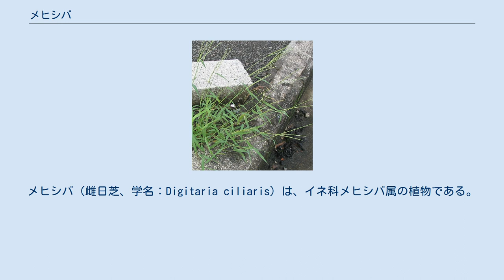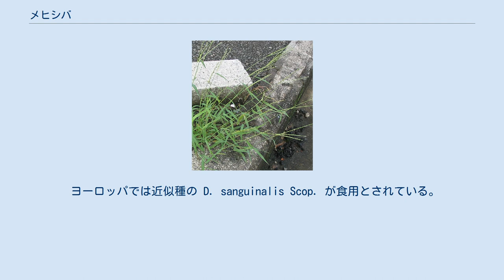メヒシバ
メヒシバ（雌日芝、学名：Digitaria ciliaris）は、イネ科メヒシバ属の植物である。
身近にごく普通に見られるイネ科の植物である。
細い茎で地表を這い、立ち上がった花茎の先に、数本の細い穂を放射状に伸ばす。
勢力の強い雑草としても知られる。
 さほど大きくない一年草で、根元の茎は地表を這い、立ち上がった茎の先に細い穂を数本、放射状に広げる。
名前の由来は雌日芝で、その形がややオヒシバに似ているが、ずっと優しげであることからの名と思われる。
メイシバ、あるいはメイジワと表記されることもある。
 茎は細く、基部は分枝しながら地表を這い、節々から根を下ろす。
葉は細い長楕円形、長さは8-20cm、薄くて柔らかく、つやがない。
花茎は立ち上がり、高さは30-70cmになる。
 花茎の先端に数本の穂が伸びる。
当初は束になって出るが、次第に放射状に広がる。
穂は8本ぐらいまで出る。
花茎先端からまとまって出るが、少しずれて二段、あるいは三段に分かれる場合もある。
穂の軸は上面が偏平な浅い三角になっており、下の二面に小穂が密着するようについている。
小穂は先のとがった披針形で、長さは約3mm、緑色をしている。
小穂は果実が熟すと基部で折れて脱落する。
 日本全土に生育し、日当たりのよい道端や庭、畑などにごく普通にある。
全世界の熱帯から温帯にかけて分布する。
分布が広いだけに変異も多く、分類については若干の異説がある。
 メヒシバの小穂は軸の下面に二列に同じものが並んでいるように見えるが、実際にはこれを指で分けて見ると、柄の先についているものと、そうでないものがあるのが分かる。
小穂そのものは同じ形である。
 小穂は披針形で、やや偏平になっている。
鱗片は木の葉のような平らなものが積み重ねられているような配置で、このようなものを腹背に偏平という。
一番軸側の鱗片（第二穎）は一回りが小さく、他の穎はほぼ同じ形、外側の穎（第四穎）は丈夫で、はっきりした脈がある。
一番外側に当たる第一穎は、第四穎の基部にあるが、小さく退化しているのでそれと分からないくらいである。
小穂には2つの花が含まれ、軸側の花だけが種子をつける。
 本種は畑地で普通に見られるものだが、それだけでなく繁茂して作物に影響を与える程度も大きく、強雑草、あるいは強害草といった評価をされている。
 メヒシバは雑草としての様々な特性を備え、例えば種子発芽の不斉一性を持つ。
つまり、同期に生産された種子が一斉に発芽しないことで、これは発芽した苗をまとめて駆除することを難しくしており、言い換えると一度駆除されても残りの種子が時期を変えて発芽することで生き延びることが出来る。
 また成長が、特に夏季にはとても早く、例えば陸稲との比較では発芽当初は陸稲の方が植物体量(乾重量)が大きいのに、播種後50日で逆転した。
これは栽培植物より種子が一般に小さい雑草が成長速度の速さで栽培植物に負けない生育を行えるという点で、雑草として大切な性質である。
草丈に関しては終始陸稲が高かったが、これは本種が匍匐型の植物であることにも依る。
しかし本種の場合、密生すると茎をより高く伸ばす形に変化するのも観察されている。
 小型のイネ科植物で、数本の穂が花茎先端から放射状に出るものは、この属のもの以外にもいくつかある。
以下に代表的なものを挙げる。
 同属の種で、よく見かけられるのは、本土ではコメヒシバとアキメヒシバである。
西アフリカではフォニオと呼ばれる種が、食用穀物として栽培されている。
 九州南部から琉球列島では、このほかにヘンリーメヒシバ D. henryi Rendle も普通である。
花穂が1つの束になって、成熟後も開かないのが特徴である。
 いずれもしつこい雑草として、畑では厄介者である。
 ヨーロッパでは近似種の D. sanguinalis Scop. が食用とされている。